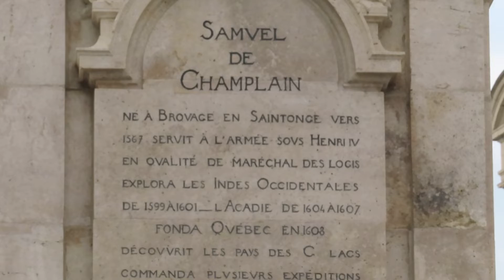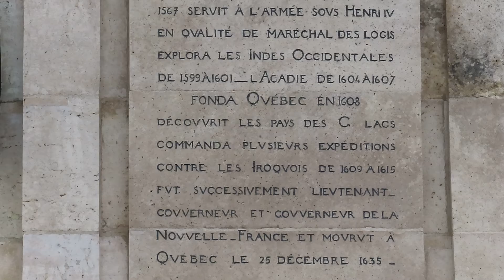Québec (ville), monument de Samuel de Champlain #1 / Quebec City, monument to Samuel de Champlain #1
Québec (ville), monument de Samuel de Champlain, octobre 2022 /
Québec City, the monument to Samuel de Champlain, October 2022